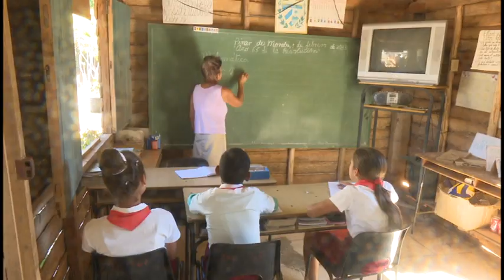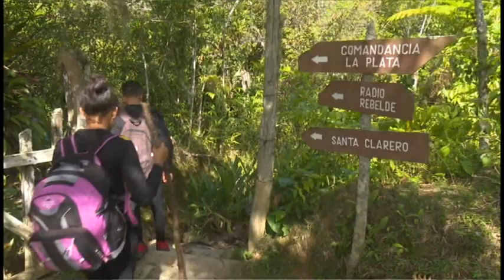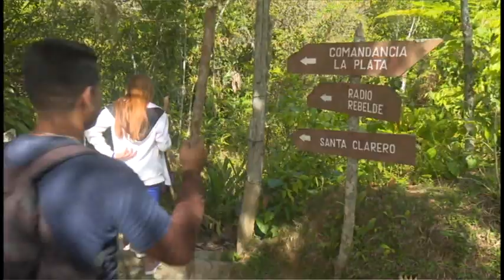Celebran hoy aniversario 36 de la fundación del Plan Turquino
Hoy se celebra el   aniversario 36 de fundado el Plan Turquino, por Iniciativa  del líder histórico de la Revolución Fidel Castro Ruz,  el Programa de Atención al Desarrollo Integral de las Regiones Montañosas  ha logrado avances  en las comunidades  intramontanas, conjugando armónicamente los requerimientos productivos con el desarrollo social, escuelas, consultorios con el fin de asegurar la calidad de  vida de quienes habitan en siete de los municipios granmenses.

El coordinador provincial de este programa  Aldo Arévalo Fonseca reconoció, en entrevista exclusiva para CNCTV,  el aporte de las comunidades de la serranía a los resultados económicos productivos de los granmenses con énfasis en las producciones agropecuarias.